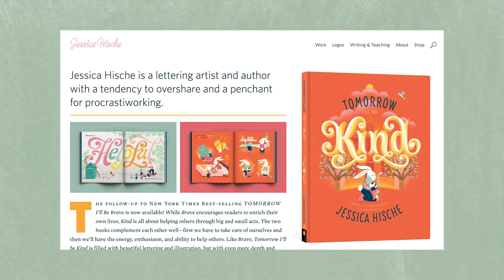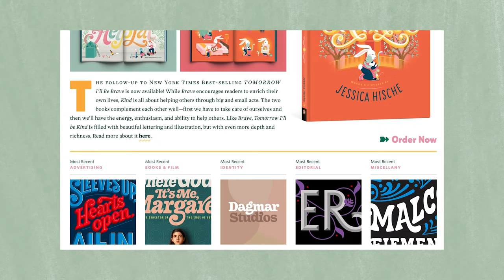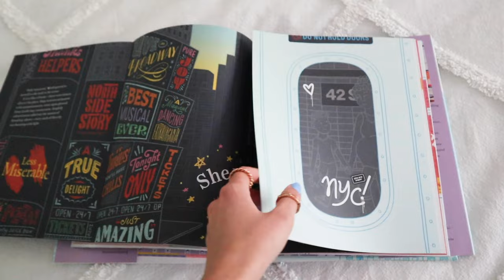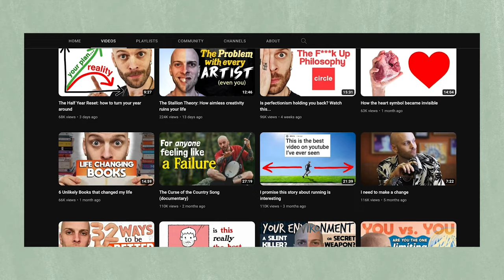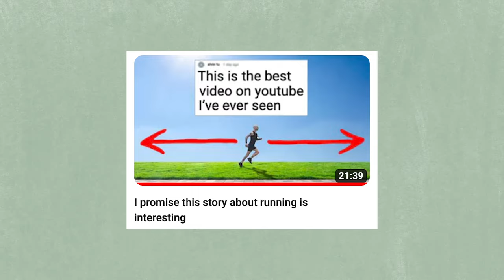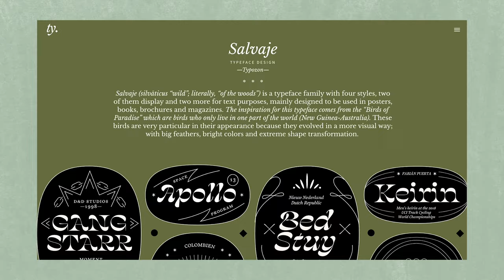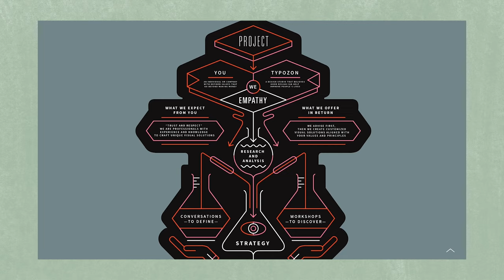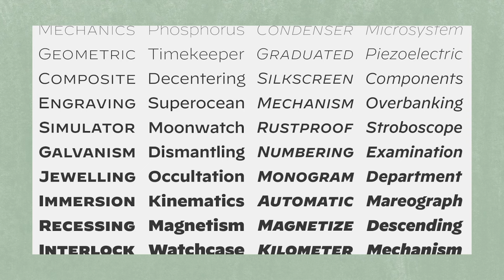My Current Favorite Artists and Designers (Graphic Design, Animation, Typography, + More)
This week, I’m sharing my current six favorite artists and designers. The people I discuss come from all areas of design, whether it be graphic design, animation, filmmaking, or typography! All of these people inspire me in some way, and I have learned a lot from them by following their work. Comment your favorite designers below so that we can all find some new work to check out!

//TIMESTAMPS
0:00-3:02- Jessica Hische
3:03-4:39- Struthless
4:40-7:10- Cristian Vargas
7:11-10:14- Sean Pecknold
10:15-12:02- Jonathan Hoefler
12:03-14:32- Kel Lauren

//CAMERA GEAR USED:
○ Camera - Canon EOS M50 White

○ Use this link to get 1 month of free premium music from Thematic Music: